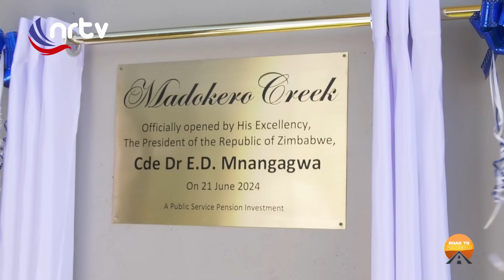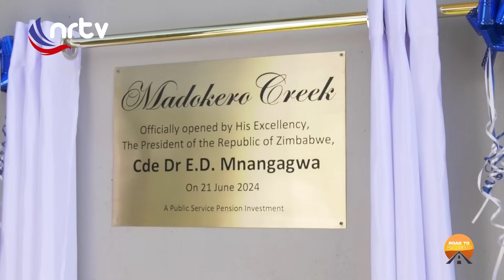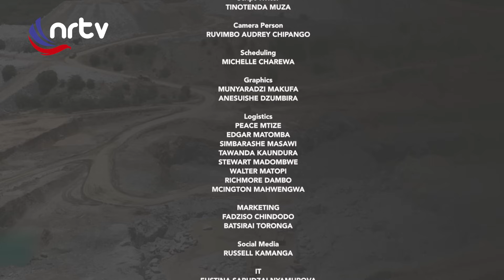Zimbabwe Housing For All, The Madokero Housing Project | Road to 2030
This episode considers the strides made in the Madokero Housing Project as   the government makes efforts to provide quality housing for all.